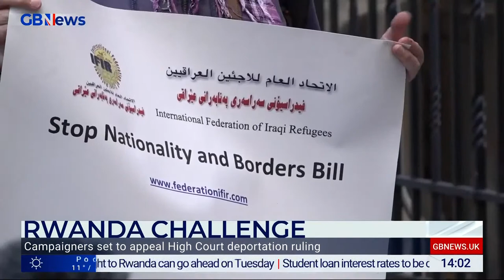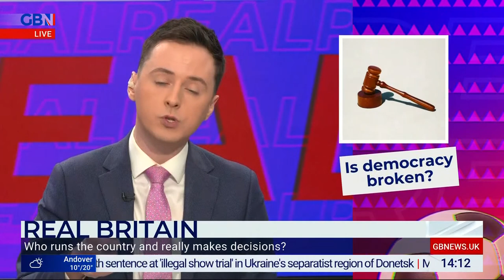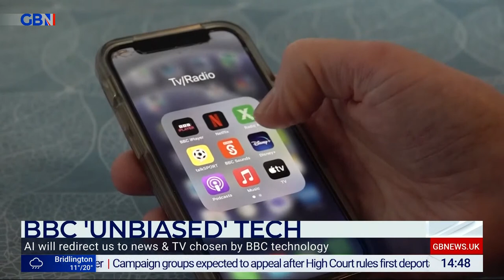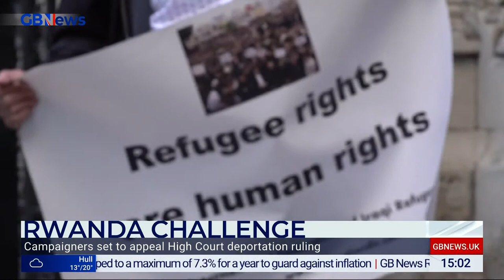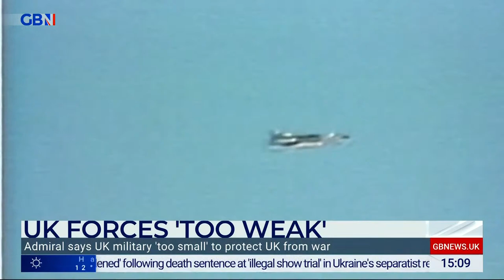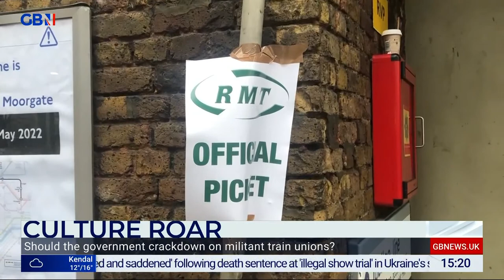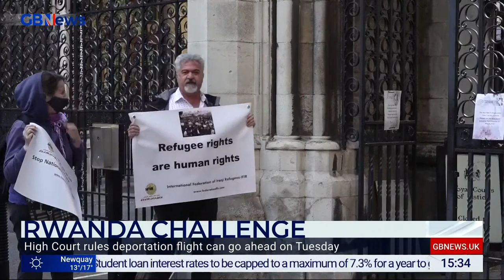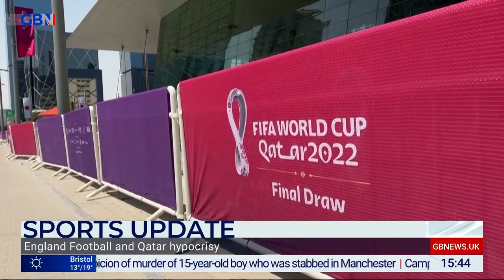Real Britain with Darren Grimes | Saturday 11th June